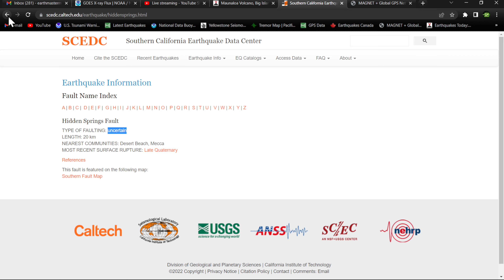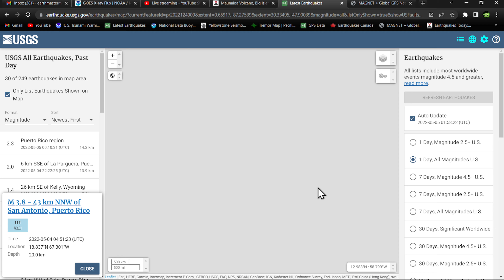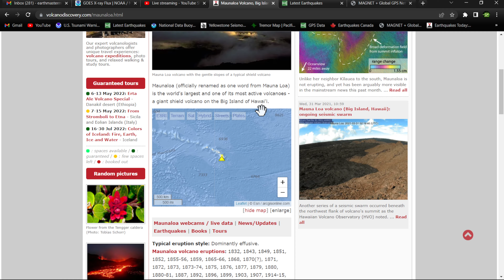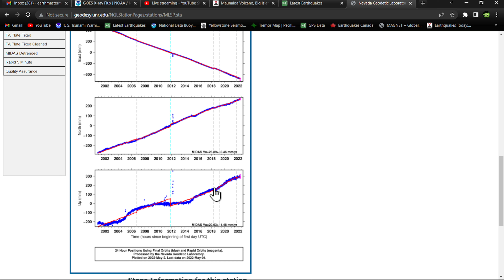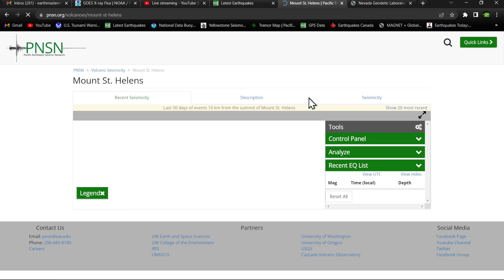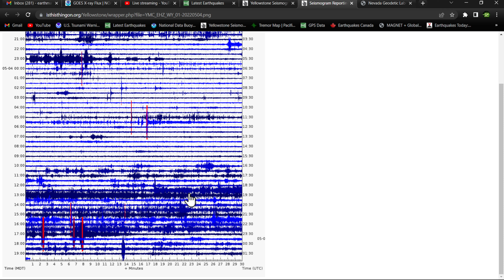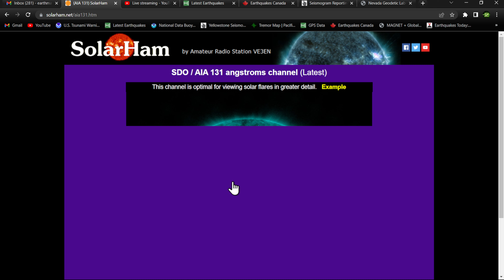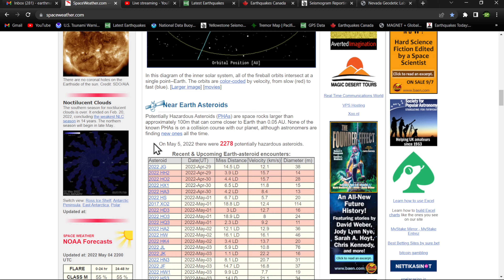Mauna Loa Volcano Last eruption 1984.. Overdue? Small swarm at Mauna Loa. Earthquake update 5/4/2022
Its long submarine flanks descend to the seafloor an additional 5 km (16,400 ft), and the seafloor in turn is depressed by Mauna Loa's great mass another 8 km (26,200 ft). This makes the volcano's summit about 17 km (55,700 ft) above its base! The enormous volcano covers half of the Island of Hawai‘i and by itself amounts to about 85 percent of the area of all the other Hawaiian Islands combined.

The Hawaiian name "Mauna Loa" means "Long Mountain." This name is apt, for the subaerial part of Mauna Loa extends for about 120 km (74 mi) from the southern tip of the island to the summit caldera and then east-northeast to the coastline near Hilo.

Mauna Loa is among Earth's most active volcanoes, having erupted 33 times since its first well-documented historical eruption in 1843. It has produced large, voluminous flows of basalt that have reached the ocean eight times since 1868. It last erupted in 1984, when a lava flow came within 7.2 km (4.5 mi) of Hilo, the largest population center on the island. Mauna Loa is certain to erupt again, and with such a propensity to produce large flows, we carefully monitor the volcano for signs of unrest.

Solarham.net